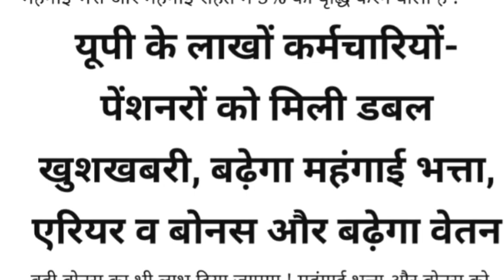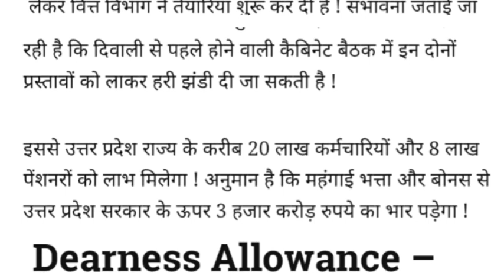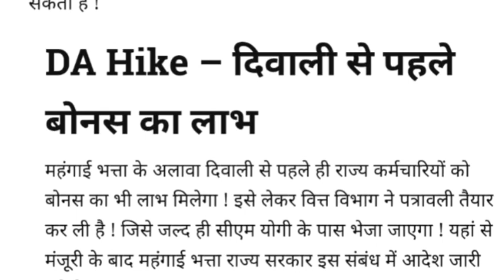यूपी के लाखों कर्मचारियों-पेंशनरों को मिली डबल खुशखबरी, बढ़ेगा महंगाई भत्ता, एरियर व बोनस और बढ़ेगा